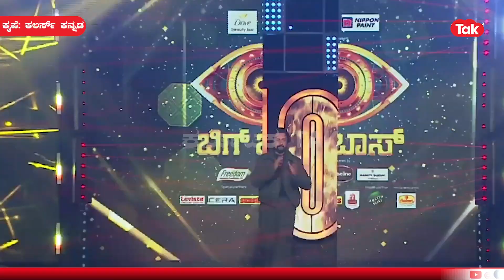Bigg Boss Season 10 | ಕಾರ್ತಿಕ್​ನ ಹೊರಗಿಟ್ಟ ಡ್ರೋಣ್​​ ಪ್ರತಾಪ್​ಗೆ ಕಿಚ್ಚನ ಕ್ಲಾಸ್​?